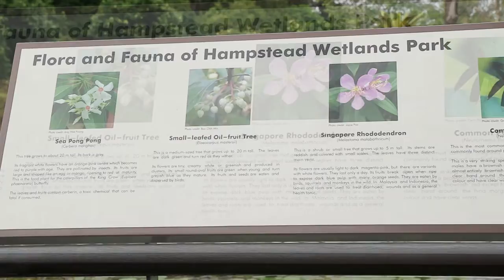Hampstead Wetland Park @ Seletar Aerospace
Just walking around, looking at the green scenery, breathing fresh air at Hampstead Wetland Park @ Seletar Aerospace